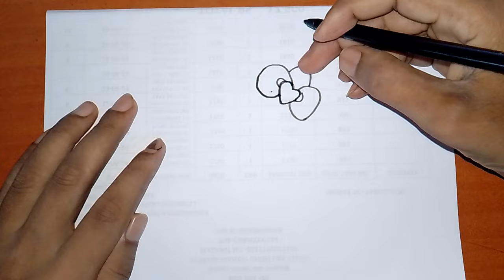Hello Kitty CupCake Drawing Painting and Coloring for Kids & Toddlers,How to Draw Cupcake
Hello Kitty CupCake Drawing Painting and Coloring for Kids & Toddlers,How to Draw Cupcake @ShuklaSketch

Painting
Drawing
Draw
Drawing Drawing
Draw pictures
Pictures draw
Draw cute things
Drawing anime
Drawing Tutorial
Draw mania
Draw io
Beautiful drawings
Learning Colors
coloring book
Coloring pictures
Coloring pages for kids
Coloring pages
Color
Drawing video
Drawing color
Step-by-step drawing
Drawing Tutorial
Drawing lessons
Easy Drawing
For Kids
For girls
For children's
Kids
Draw picture
Picture draw
Toys draw
preschoolers
online class
Tutorial video
Kids video
Children's video
Toddlers
Colors
Learning videos
Kids TV
Children TV
art for kids
Art projects
Art Ideas
Art Tips
how to draw
for kids
tutorial
step by step
art lesson
directed drawing
cartooning
cute
chibi
kawaii
ice cream
cone
cartoon
food
drawapicture
drawpictureozbek
draw picture ozbek
beebeetv
cute draws
drawpicture
betainangtv
draw picture
түстер
drawing
drawdolls
funkeepart
tobiart
easykidsdrawing
drawtoytv
сурет салу
сурет бояу
сурет салып уйрену
draw dolls
рисунок для детей
балаларға арналған сурет
çocuklar için çizim
draw toys
Magna Doodle
Child Art
Coloring
Drawing Ice cream
Cute draw tv
art for kids
coloring
drawing
easy drawing
ice cream drawing painting and coloring for kids toddlers
painting
ice cream
how to draw ice cream
chunchun uncle
Chunchun uncle
kids
toddlers
drawing
painting
coloring
icecream
icecream drawing
icecream draw
draw
learn
childrens